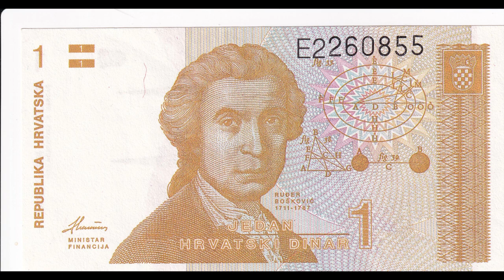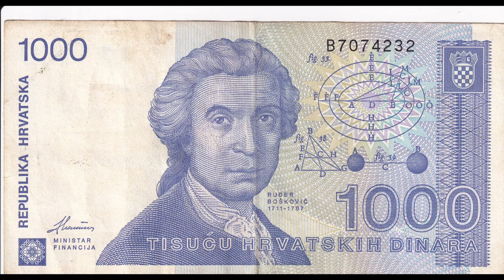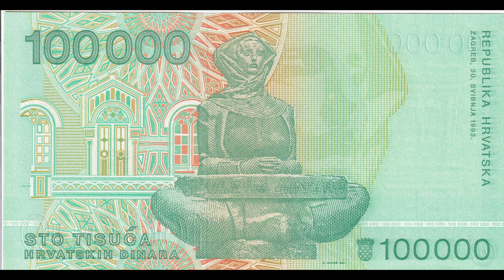A világ bankjegyei VIII.: A Jugoszlávia utáni Horvát függetlenség első bankjegyei, 1991.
1991. elkezdődik Jugoszlávia szétesése. Horvátország és Szlovénia 1991. június 25-én kikiáltotta függetlenségét, ami háborúhoz vezetett az akkori Jugoszlávián belül a szerb hegemóniát megőrizni kívánó Belgrád és több tagköztársaság között.
1991 novemberében Horvátország kiadja az első Dínár bankjegyeit, és először bukkan fel Rudjer Josip Bošković.
Az adott történelmi pillanatban jobb személyt aligha találhattak volna, hiszen az örök szereplő Nikola Tesla ugyan Horvát területen, de Szerb családban született.
(Picit árnyalja a képet, hogy Szülei Nikola Bošković, a hercegovinai Orahov Do városból származó, szerb ortodox származású ismert kereskedő, valamint a dubrovniki, romai származású Paola Bettera voltak.)
Rudjer Josip Bošković-ról érdemes egy kicsit bővebben írni, hiszen egy olyan személy volt, akivé sokan szeretnénk válni. Szerteágazó érdeklődési köréhez képest, mindent profin művelt. 1711- ben született, de már a középiskolában (1723) publikálta első csillagászati ​​és geodéziai műveit.
A csillagászaton, és a geodézián kívül foglalkozott még optikával, költészettel, tagja volt a Jezsuita rendnek, Katolikus pap is volt, fizikával, filozófiával is foglalkozott, vagyis igazi polihisztor volt. Valamint, politikusként is tevékenykedett.
Tudományos munkásságának hat évtizede tíz európai országban és mintegy 15 egyetemi városban terül el. Egyes tudománytörténészek Boškovićot az atomelmélet egyfajta megalapozójának, előfutárának, sőt az atomfizika megalapítójának tekintik.